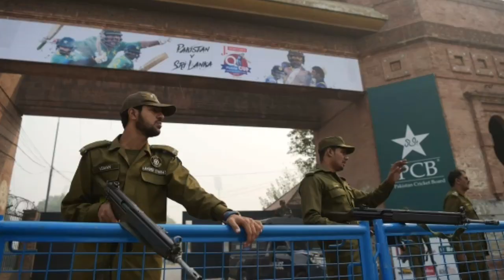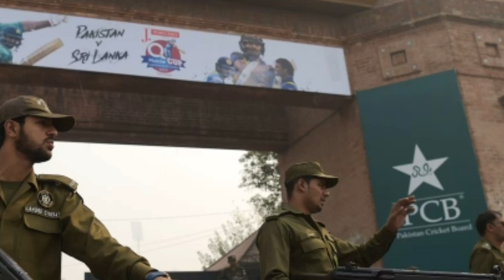New Zealand Team Visit Or Not Visit To Pakistan Tour For Series New Zealand Announce In 15 Days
Hello Friends Welcome To The Abdullah Sports Update

In This Channel We Will Share All About Cricket Wresling And Others Sports Video Higlight Update Intresting Video
Videos

abdullah cricket news
And Also Wresling Update

background music..

Zeek Afridi & hadiqa kiani